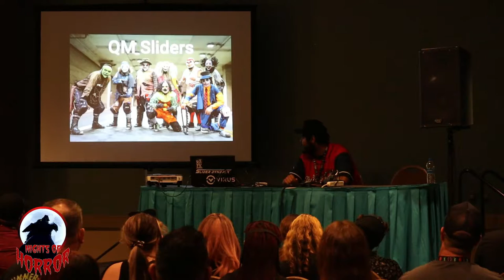Slider Dynamix Panel @ Midsummer Scream 2022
My good friend and long time supporter of The Nights of Horror, Scott Dieterman finally got his time to shine and share what Slider Dynamix is all about! Very proud of all he's accomplished thus far and I continue to help him grow and be the better him he can ever be!
(Description and Links for things)